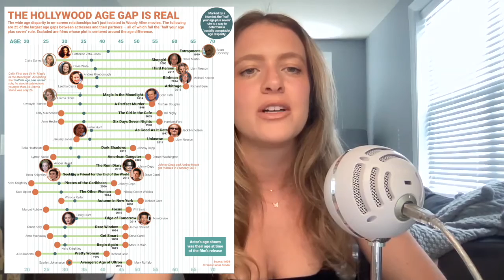Cancel Me, Baby! Ep 81: Is That a Gun in Your Pocket, or Are You Just a Hot Old Man?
Dolly Parton's fire Playboy cover recreation this week got me thinking about age and sex. Ageism is a constant talking point in Hollywood, especially in men versus women. But is there merit in the double standards, cliches, and taboos?